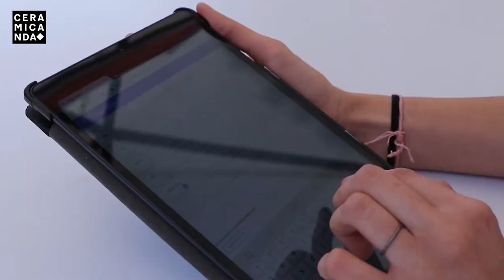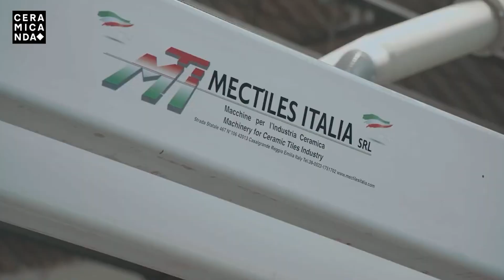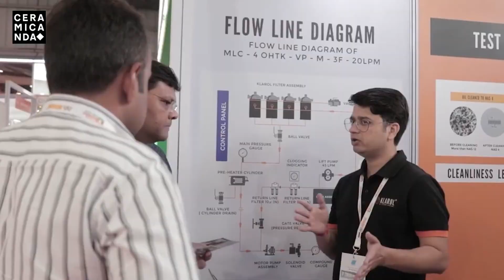STEFANO COMPAGNI A CERAMICANDA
Roberto Caroli, direttore e amministratore unico di Ceramicanda Srl intervista Stefano Compagni durante Indian Ceramics Asia